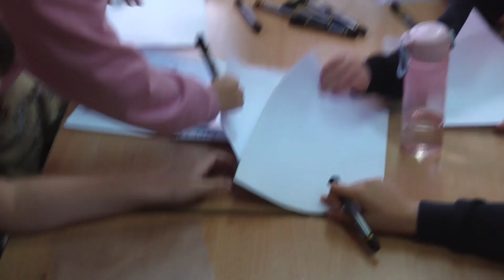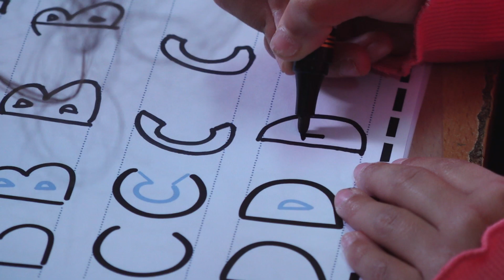"Świetlica z Mazakiem" w Szkole Podstawowej nr 2 w Pruszkowie